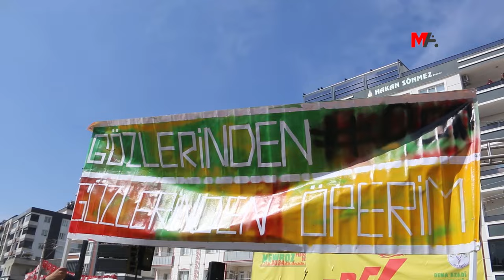XELFETÎ VE PİRSÛS'TA NEWROZ COŞKUSU